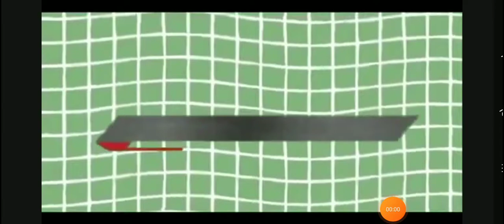My restaurant this how to get 3000 money